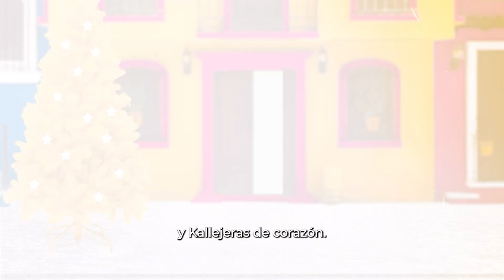Convierte la magia de la Navidad en sonrisas, no en Lágrimas ¡No hagas comentarios hirientes!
¡Va a llorar cuando vea el mar y el atardecer! ¡La verdad, no se pierde de nada! 💔😥 ¿Por qué haces este tipo de comentarios tan hirientes? @LaKalle te invita a sumarte en la CampañaNavideña y a no destruir los sueños de tus familiares y/o amigos en un segundo. NoLoHagas sé más empático. 🤝🤩